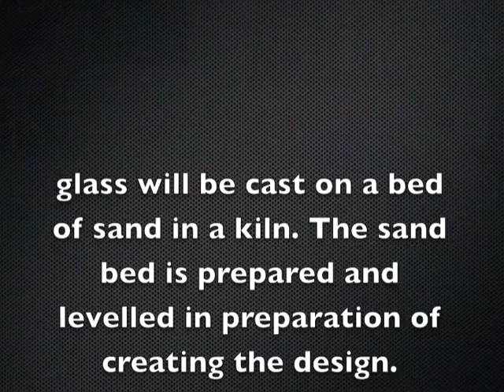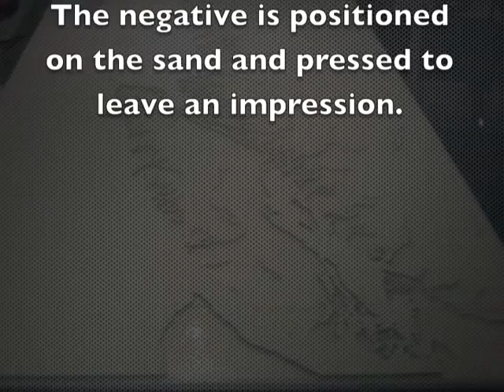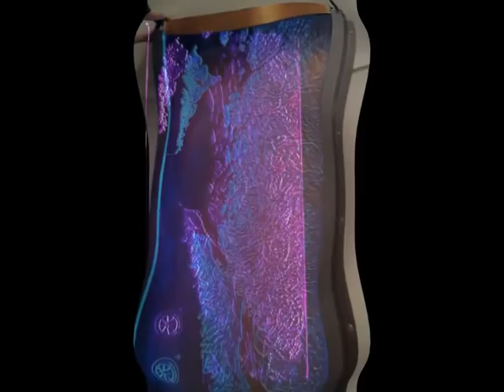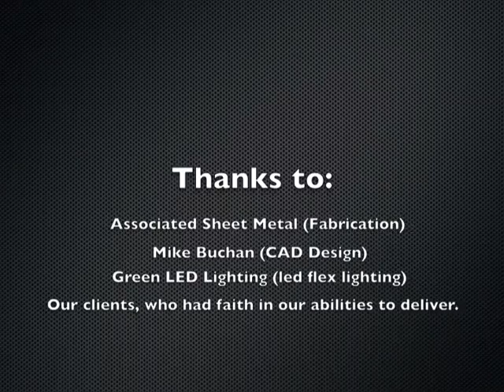water feature 3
A video showing the creation of a commission for a 5 foot by 9 foot water feature of the Coast of British Columbia.
Credit to Dan-O at DanoSongs for the open sourced music. "Sprite and the Wanderer"